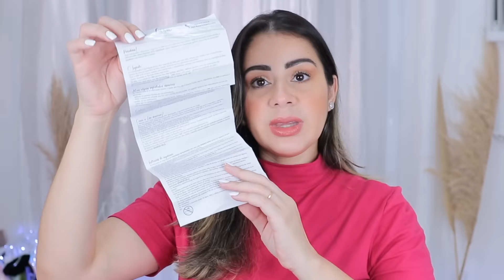Escova secadora do momento | Segredo Dela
Olá minhas lindas (os)!  No vídeo de hoje compartilho o teste da minha escova secadora do momento, escova Bela da segredo Dela. E nesse vídeo vocês conferem mais um teste duplo com resultado não só no meu cabelo, mas também no cabelo de mamis :D. espero que gostem !